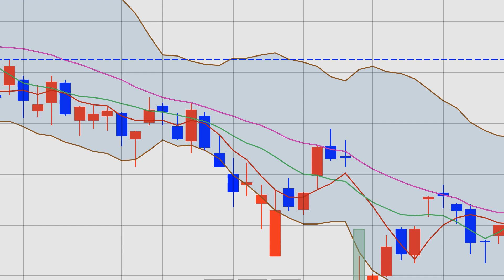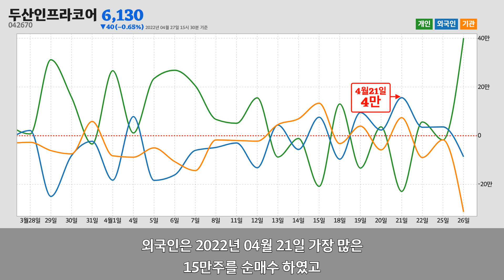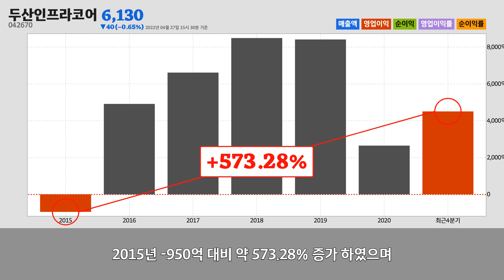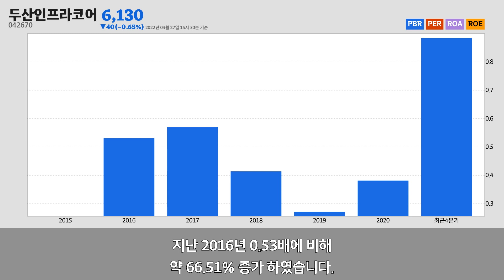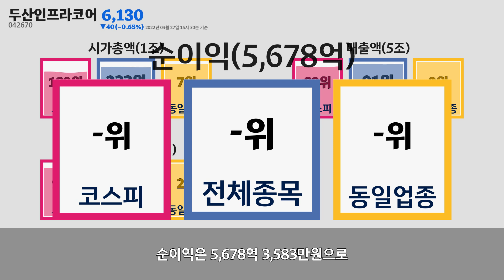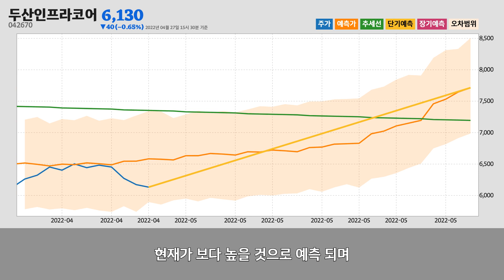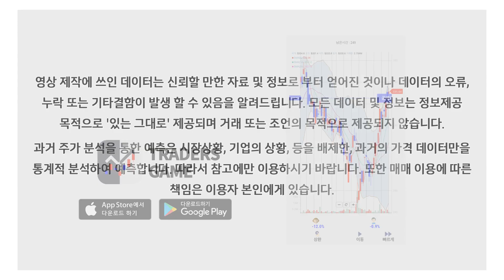두산인프라코어주가분석(042670) 2022년 04월 27일기준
두산인프라코어는 인천광역시 동구에 위치한
두산인프라코어는 2022년 04월 27일 오후 03시 30분 현재